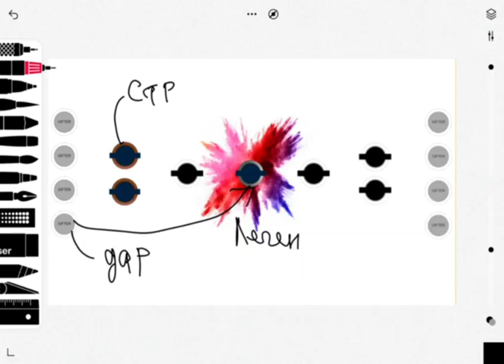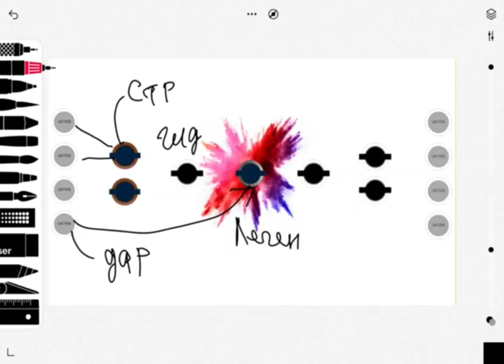Основа по званиям в Gift of legasi.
Ссылка для регистрации дается каждому партнеру лично.

Дорогие будущие партнеры!Послушайте как наша коллега, разложила все по полочкам! Регистрация идет по одной ссылке.

Gift of Legacy1,подарки,дар наследия.
Как заработать деньги не приглашая ни кого и без вложений
я, магнит, для, денег
установка, установки, на, богатство
как быстро заработать деньги в интернете
как заработать деньги в интернете без начального капитала